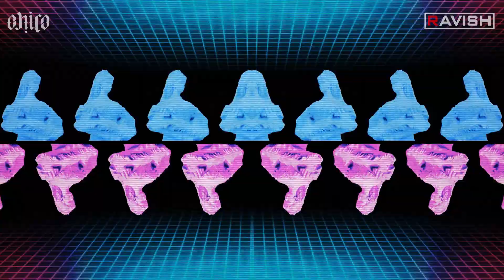Teeji Seat | Reggaeton Mix | Kaka | DJ Ravish & DJ Chico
● About DJ Ravish :
★ Awarded Best DJ of Rajasthan at Rajasthan Fashion Awards 2018, 2019 & 2020.

● Song : Teeji Seat
Singer : Kaka
Lyrics & Composer : Kaka
Starring : Akansha Sareen
Video : Sukh D
Online Promotion : Being Digital
DOP : Ali Khan
Editor : Gaurav K Mehra
Colorist : Onkar Singh
Asst Editor : Sahil Mehra
Post Production : GKM Pictures
Make Up : Roop Kaur Sandhu
Asst DOP : Sunny Chaudhary
Helicam : Tanish
Male Costume : Fashion Store Khanna
Hair : Sagar Salon
VFX : Jitendra Yadav
Production : Monty
Poster : Yasheen Ghurail
Zimmy Jip : Manish
Poster : JD Creationz
Project : Satta Thabal
Label : Yaarvelly Productions
Social Media Promotion | Shine Media

● Song Lyrics -
Bus vich bethi sajji teeji seat te
Geet mera challe teri heartbeat te

Mere geet utte ne sharabi nachde
Khadki jande ne ni glass kach de
Khadke de vicho mennu saaj sunn de
Saaja' vicho' kann teri vaaj sunn de
Teri vaaj vicho' tera moonh dikhdai
Tere moonh nu dekh dekh Kaka geet likhdai

Likht meri de vich sift teri
Sift teri te ai grift meri
Teria grifta' ch Dil hai mera
Mere Dil vich ik Ghar hai tera
Tere ghar kol aakе bus rukgi
Samjhi na ethe meri gall mukkgi
Jithе mukki otho' challugi repeat te
Ni teri haa' - naa da fark ni penda dheeth te

Dhupp jado' tere chehre utte bethdi
Chehra tera janda meri rooh ch bethda
Rooh meri bethi tereya' khyala' ch
Tera ta' vajood lgge khooh ch bethda
Khooh ton bahar aaja jaane meriye
Aaja daryava' di krava' sair ni
Drya ton ocean da raah puchh k
Galla' kr beach te dubo k pair ni
Pair tere chhoon giya' lehra' aan k
Lehra' vich Sooraj dubbuga Jaan k
Dubbde ton chadh-de tyi' gall krange
Gall uljhake aape hall krange
Hall hoi gall te charha dyi' phull ni

Mere likhe geeta' nu chhuha dyi bullh ni
Tere bulla' te smile jiyu masala meat te
Ni tere Naina vicho' 2 peg laune neat de
Geet mera challe teri te